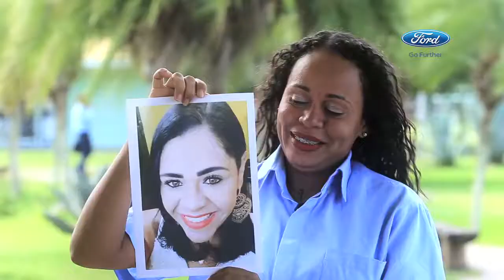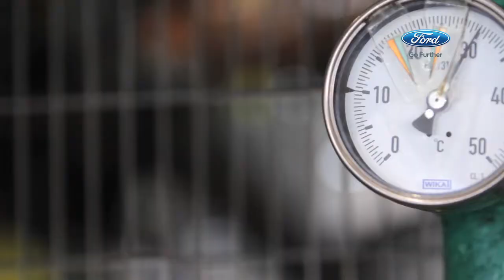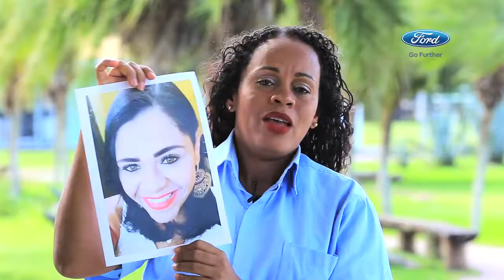Filme produzido para a Ford Brasil "Parents Day'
Vídeo produzido para a Ford em Camaçari-BA para um evento com os parentes de funcionários, chamado Parents Day.